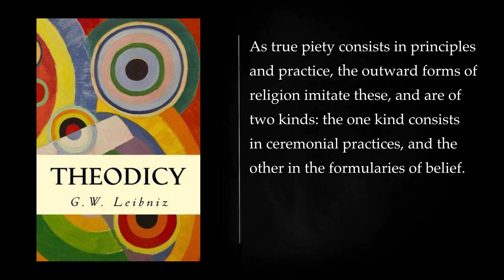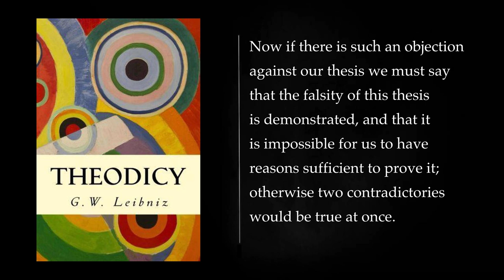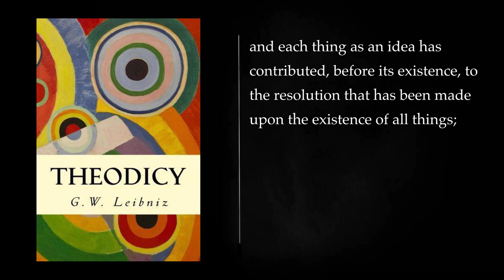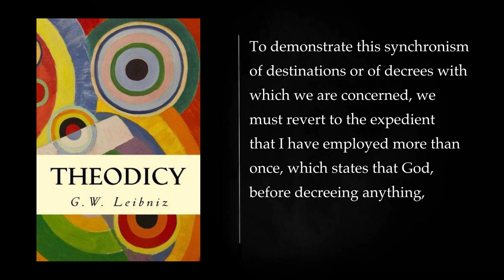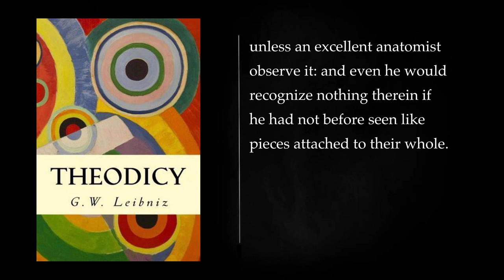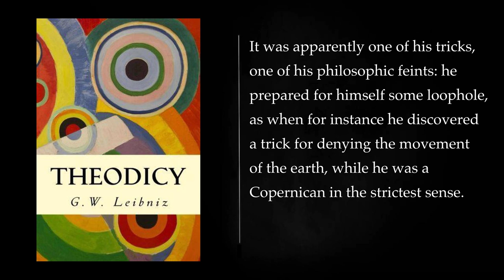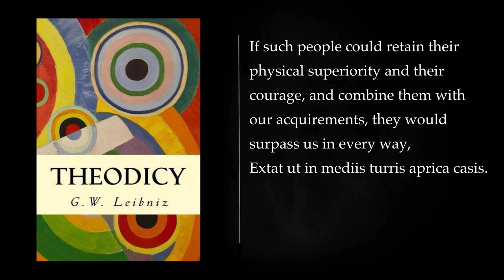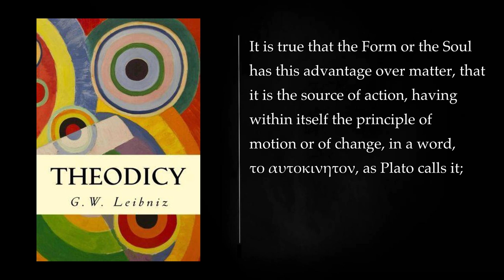(1/2) Theodicy by G.W. LEIBNIZ. Audiobook, full length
In his seminal work, Theodicy: Essays on the Goodness of God, the Freedom of Man, and the Origin of Evil, Gottfried Wilhelm Leibniz delves into the profound question of reconciling the existence of evil with the omnibenevolence of God. He grapples with the perplexing paradox of how a perfectly good and all-powerful God could permit evil to exist in the world.

Leibniz begins by acknowledging the pervasiveness of evil, both moral and natural, and recognizes the inherent challenge it poses to the notion of a benevolent God. He contends that the problem of evil stems from a limited understanding of God's nature and the complexity of creation.

To address the issue, Leibniz introduces the concept of the "best of all possible worlds." He argues that among the infinite number of possible worlds God could have created, the current world, despite its imperfections, is the best possible one. This assertion is based on the idea that God, in his infinite wisdom and goodness, would choose the world that maximizes goodness and minimizes evil.

Leibniz further explains that evil, while undesirable, serves a purpose in God's grand plan. Moral evil, arising from human free will, allows for the exercise of choice and the development of virtue. Natural evil, while often painful, contributes to the overall harmony and balance of nature.

To reconcile the concept of free will with God's sovereignty, Leibniz proposes the theory of "pre-established harmony." He posits that God created each monad, the fundamental unit of reality, with its own unique set of characteristics and predetermined path. These monads interact harmoniously without directly influencing each other, allowing for individual freedom while maintaining God's overall control.

Leibniz acknowledges that evil remains a mystery, but he maintains that God's goodness and power are not diminished by its existence. He emphasizes that God is not the author of evil but permits it as a necessary component of the best possible world.

Leibniz's Theodicy offers a complex and nuanced perspective on the problem of evil, seeking to reconcile human experience with the belief in a benevolent God. While his arguments have been subject to debate and criticism, his work continues to inspire and challenge thinkers grappling with the question of evil and the nature of God.

Intro 00:00:00
PART ONE 03:07:54
PART TWO 05:36:46
PART THREE 09:45:02
More: Theodicy, G.W. Leibniz, audiobook
full length, philosophy, metaphysics
theodicy of evil, free will, divine goodness
suffering, cosmological argument, occasionalism
monadology